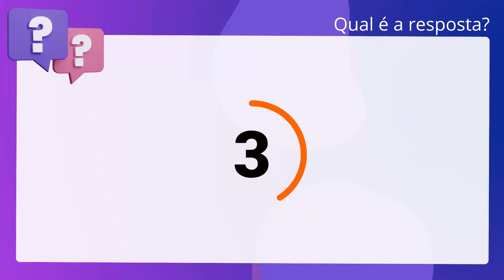QScon Direito: [Art. 199, § 1º, LC 75/93] MPM 2013 - Promotor de Justiça Militar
Art. 199, § 1º, LC 75/93 | MPM 2013 | Promotor de Justiça Militar

Na promoção de membro do MPU: Terá sua promoção retroativa ao trigésimo dia da ocorrência da vaga o membro não. promovido naquele prazo.

Gabarito: Verdadeiro